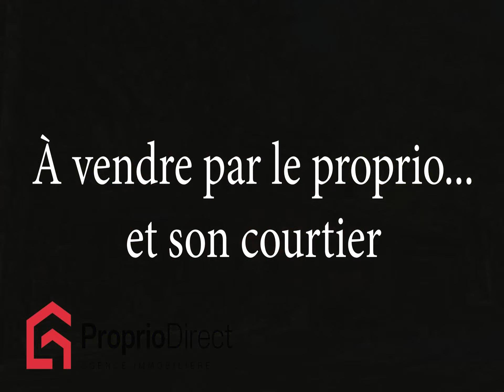Maison Mont-Saint-Hilaire 859 000 $ À vendre par Proprio Direct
Prix ou Loyer : 859 000 $
Nombre de chambres : 3
Nombre de salles de bain : 2
Nombre de salles d'eau : 1

+MAGNIFIQUE MAISON SITUÉE SUR UN TERRAIN DE 37000pi2!+ Propriété unique au coeur d'un environnement bucolique où la beauté de la nature verdoyante est omniprésente! Un environnement singulier et tranquille, la campagne en ville à 5 min de tous les services. La propriété fut entièrement rénovée au fil du temps et comporte un grand garage 19pi x 19pi. Cachet incroyablement chaleureux à l'intérieur avec le travail d'artisan et les boiseries. Cuisine aux armoires en bois, plancher chauffant et un magnifique salon avec foyer et plafond surélevé! Elle compte 2 chambres à l'étage avec une troisième au sous sol aménagé pour multiples possibilités!

Cette magnifique propriété sera assurément un coup de coeur dans la région! Située sur un terrain de plus de 37000pi2 ceinturé par des haies matures et bordé par un boisé à l'arrière, elle représente un véritable hâvre de paix!

Architecture unique, complètement rénovée au fil du temps. Elle compte actuellement 3 chambres à coucher dont la principale avec salle de bain attenante. Planchers en lattes de bois, cuisine aux armoires de bois également, plafond surélevé au salon avec belle fenestration qui apporte une luminosité naturelle incomparable.

Planchers chauffants salon et chambre à coucher rez-de-chaussée, sous-sol complet sauf salle de bain et et salle de lavage.

Le sous-sol actuellement aménagé comme un bachelor avec plafond de 9pi comporte multiples possibilités.

Grand garage de grandeur double largeur.

La maison a un cachet tellement chaleureux avec ses tuiles en terra cotta, ardoises, bois de pruche et bien plus. Revêtement extérieur en bois et une architecture aux accents de la côte californienne!

Le terme "cour de rêve" prend tout son sens, d'ailleurs une visite et vous serez conquis (e). Grande piscine hors-terre récente filtrée au sel, espace sauna, grande remise, mais surtout de l'espace vert, la tranquillité, un boisé à l'arrière et une maison éloignée du chemin, qui est une rue extrêmement tranquille.

C'est véritablement la campagne en ville: à proximité de tous les services, écoles, train de banlieue, transport en commun, Centre de la nature du Mont-Saint-Hilaire, commerce la Cabosse D'or, les vergers et bien plus!

++AMÉLIORATIONS++
Maison pratiquement refaite au complet entre 2002 et 2018 par un artisan menuisier forgeron et carreleurs.

Le ou les poêles, foyers, appareils à combustion et la ou les cheminées sont vendus sans garantie quant à leur conformité à la réglementation applicable ainsi qu'aux exigences imposées par les compagnies d'assurances.

Il sera de la responsabilité de l'acheteur de valider avec la municipalité l'usage qu'il souhaite donner au sous sol de la propriété.

INCLUSIONS
Pôles et rideaux, luminaires et fixtures, aspirateur central et accessoires, 2 x thermopompes murales, lave-vaisselle, sauna, piscine hors terre en bois au sel, gazebo (3 saisons), abris en bois avec aménagements intérieurs.

EXCLUSIONS
Hélice (ventilateur) au plafond du salon, vitrail porte d'entrée, taureau décoratif dans le salon, tous les biens du propriétaire.